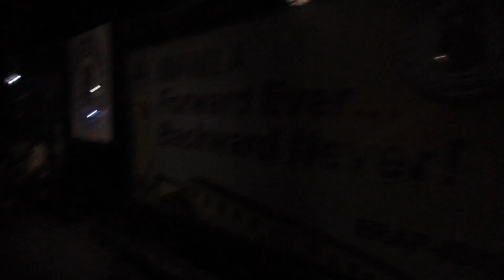Saying Goodbye To Grandmaster Espera At Luneta Park RRK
I had the privilege to train with Grandmaster Henry Espera of Rapido Realismo Kali at Luneta Park. At night we saw him off and said goodbye. So many deep lessons on combat were learned by me from him this day. So awesome! He told me I am forever a part of the RRK family now. Haha! Honor!